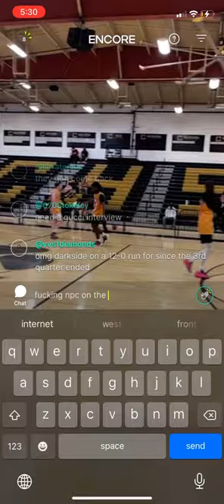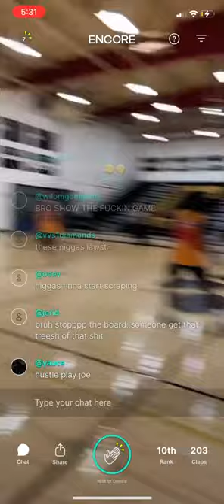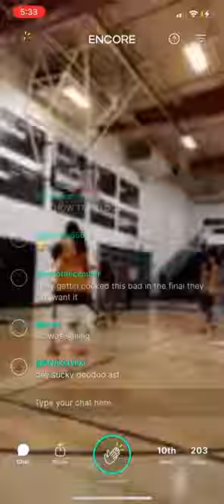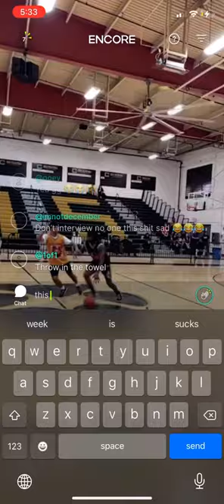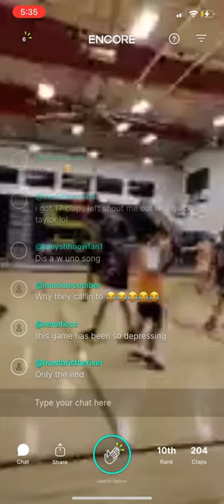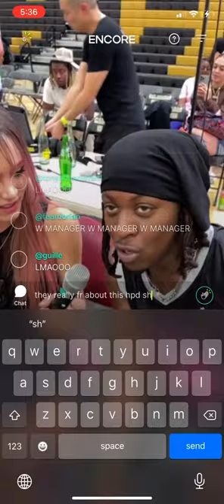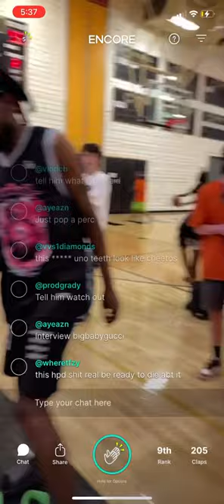FINAL 5 MINUTES OF THE HYPERPOP DAILY REGALIA BASKETBALL TOURNAMENT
Team Chef Goyarde vs Team Darkside face off in the final of the HPD Regalia Basketball Tournament. UnoTheActivist shows out and wins World Champion MVP